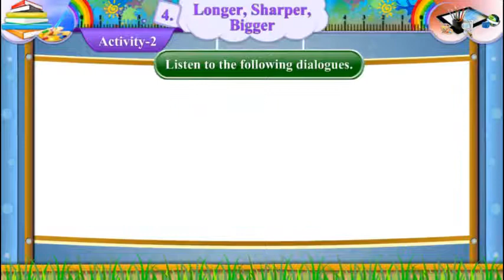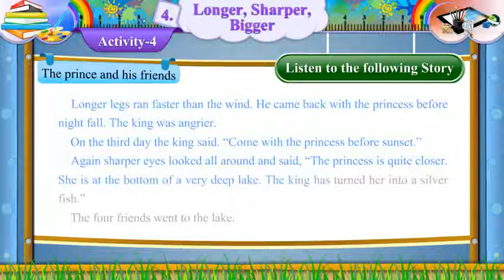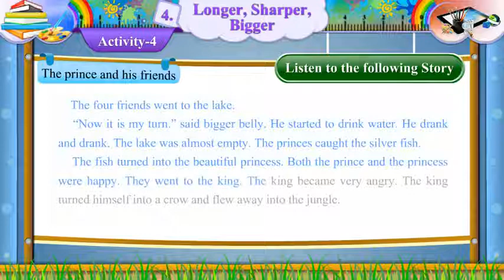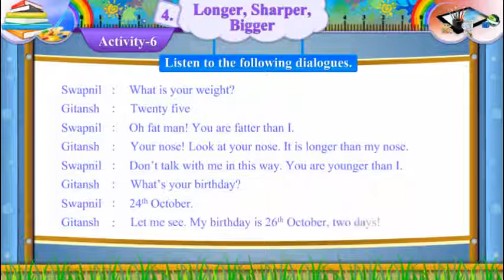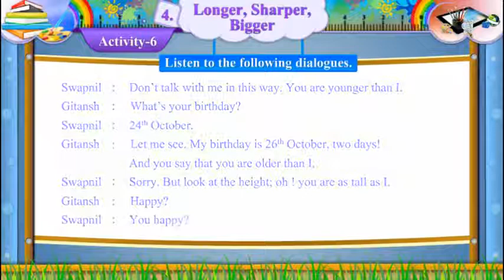Std 7 English unit 4 Longer, Shorter, Bigger